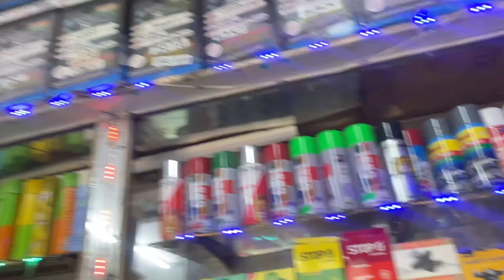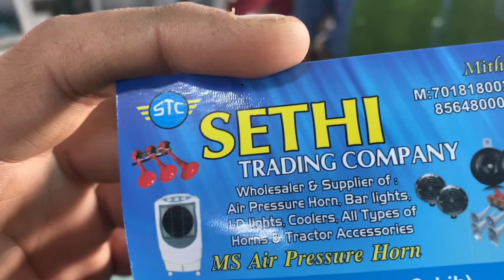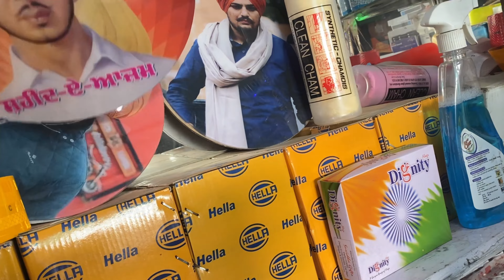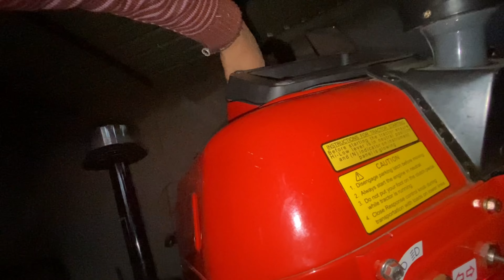Police Light For 855 | ਪੁਲਿਸ ਵਾਲੀ ਲਾਇਟ Swaraj 855 | New Police Light For 855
New Police Light For 855
Swaraj 855
Police wali Light